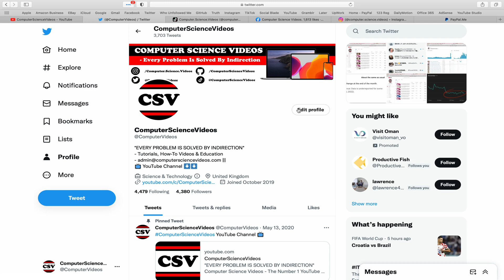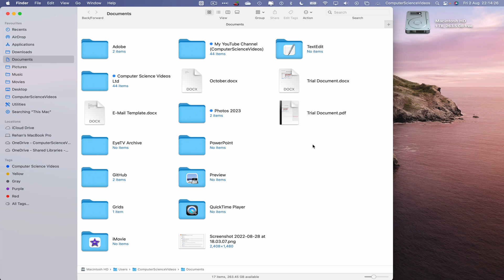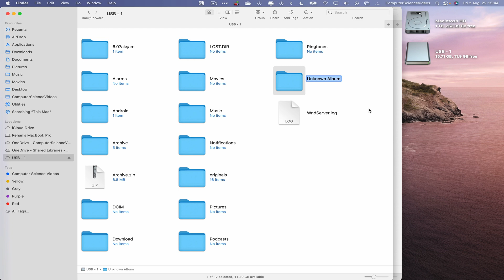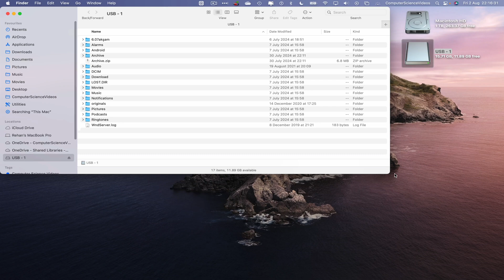How to TRANSFER Audio Files to a USB Flash Drive Using a Mac - Basic Tutorial | New